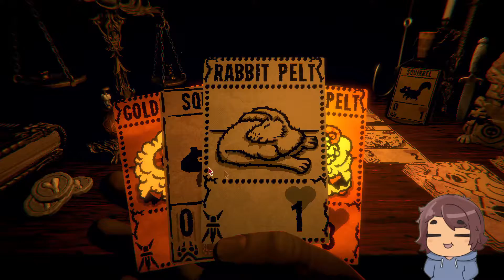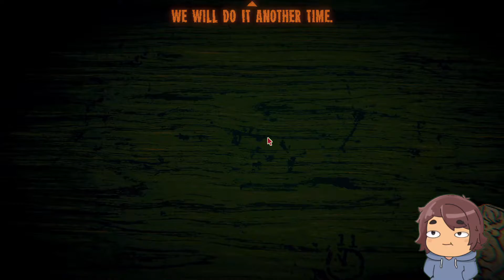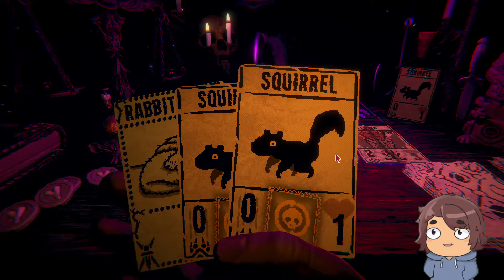Inscryption - Part 6